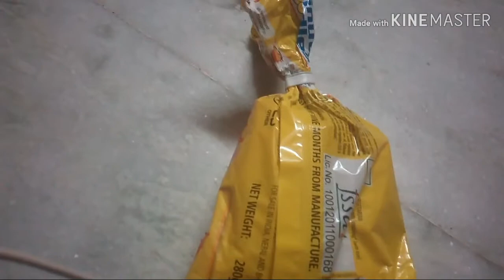किचन की कुछ उपयोगी टिप्स आजमाकर देखिए /Useful new and best kitchen tips,tricks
किचन की कुछ उपयोगी टिप्स आजमाकर देखिए /Useful new and best kitchen tips,tricks hindi kitchentips india